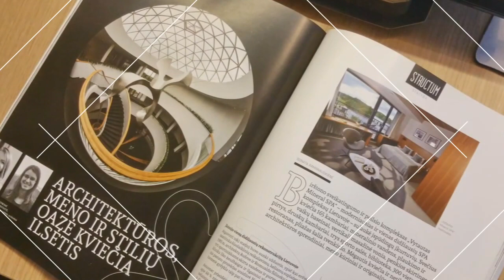Vytautas Mineral SPA - Glass dome roof and interior dome ceiling - VikingDome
Glass dome roof construction are painted white with „TIKKURILLA“ painting system. All screw connection covered white cover caps. White aluminum construction connecting assemble triangle configuration glass package, sidetrack 20 mm off main frame. Glasses are sealed with sealant Soudal. Top of dome pentagon is opened. Main frame approved in new roof details.

Dome for interior ceiling construction made in galvanized steel (T80 and IPE140). Supporting details approved in a new inject details. Cover – white PVC tarpaulin fasten dome inside. Baseins place must be conformable climate condition, so hole made in PVC tarpaulin for ventiliation.